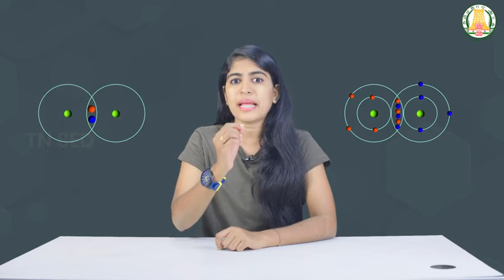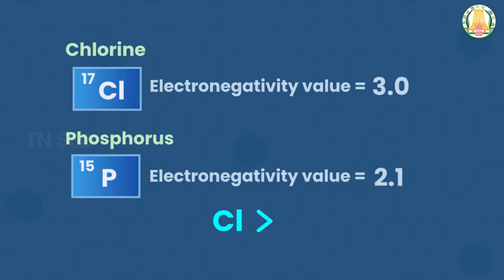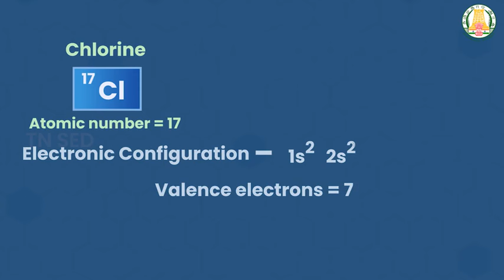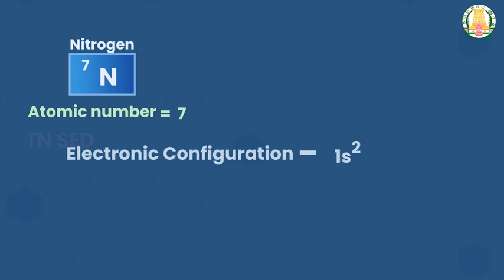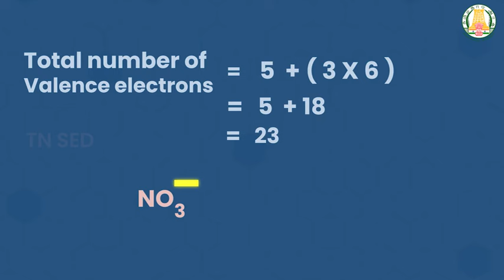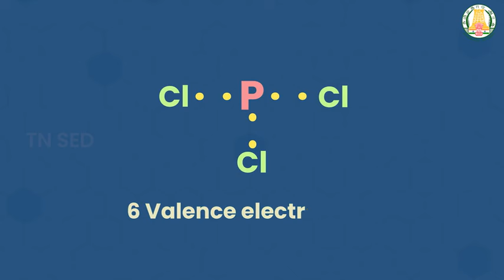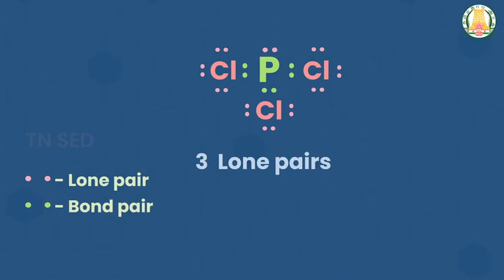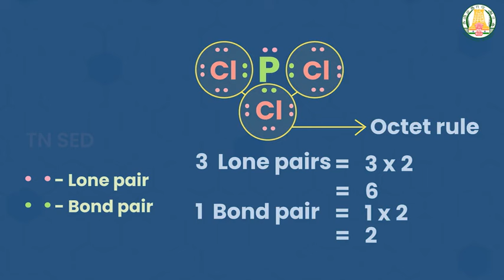Chemical Bonding I 11 I Chemistry I Representing covalent bonds using Lewis Structure